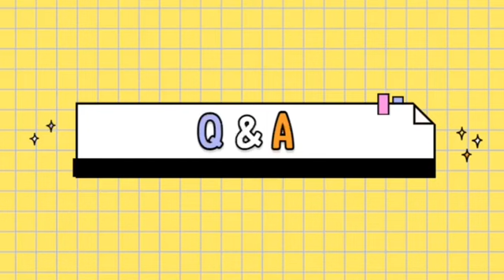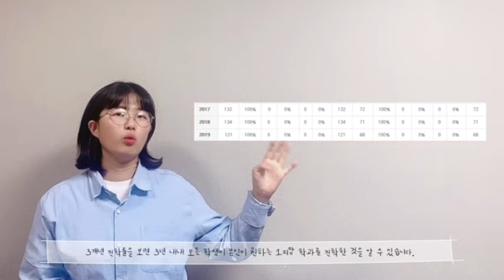[학과 싹쓰리] 자전하면 뭐하니-자율전공부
2020년 경북대학교 학과 홍보동영상 공모전